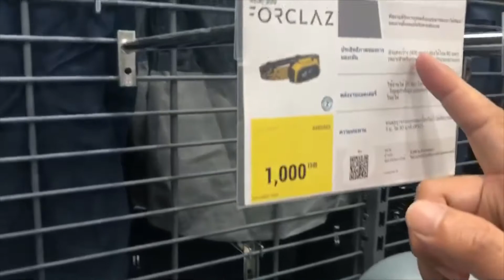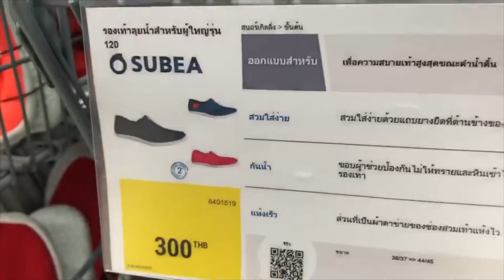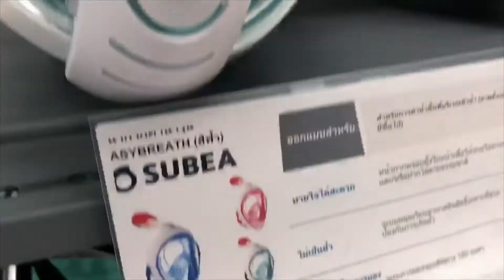เสื้อผ้า เดินป่า ปีนเขา เข้าถ้ำ ย้ำทะเล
เสื้อผ้า เป้ เต๊นท์ เดินป่า ปีนเขา